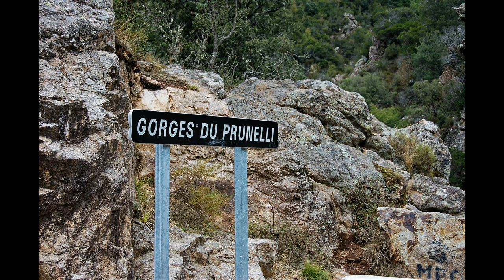Les gorges du Prunelli - Corse - France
Bien qu’il ne mesure que 44,2 kilomètres, le Prunelli est un fleuve ! Les débats épineux ont été tranchés en sa faveur puisque sa confluence avec la Gravona (pourtant plus longue, avec ses 46,3 kilomètres) ne se produit qu’à quelques pas de la mer, face à Ajaccio. Au cours de sa descente parfois tumultueuse, le Prunelli absorbe les eaux d’une vingtaine de ruisseaux, torrents et rivières : Mezzaniva, Latina, Arboreta, Mutuleju ou Morgone. Un bon point de départ est la solide tour génoise de Capitello, tout près de l’aéroport. En portant la vue à l’est, jusqu’aux 2 357 mètres du Monte Renoso, on pressent des paysages forts, tortueux, sauvages.
Il faut passer Bastelicaccia, devenue quasiment une banlieue chic d’Ajaccio, pour entrer dans le vif du sujet. La route serpente entre saules roux, châtaigniers et chênes verts. Les arbousiers produisent à l’automne les plus beaux fruits qu’il soit permis de voir : charnus, sans flétrissures, qui font une litière rouge vif sur la chaussée. Autant les cueillir et les savourer ! En contrebas, le Prunelli émet sa mélodie cristalline. N’allons pas croire que l’homme n’y a pas laissé sa trace. Des ponts génois aux arches audacieuses, comme celui de Zipitoli, tiennent bon depuis quatre ou cinq siècles. Et ont parfois connu le fracas de la grande histoire. En l’an 1000, c’est dans le lit même du Prunelli que le seigneur Arrigo Bel Messer, qui rêvait d’une Corse unifiée, est tué et précipité avec ses sept fils. Et c’est tout près d’Eccica-Suarella, village aux puissantes maisons de maître d’où est originaire la famille de l’académicien Marc Fumaroli, que Sampiero Corso connut sa fin le 17 janvier 1567. Dans son obsession pour l’autonomie corse, le condottière qui avait oeuvré pour les Médicis et pour François Ier, et dont le connétable de Bourbon disait qu’il pouvait valoir dix mille hommes, tomba sous les coups de ses ennemis dans une embuscade. Il avait 69 ans, était en passe de prendre le dessus sur ses assaillants, les trois frères Ornano, lorsqu’il fut tué d’un coup d’arquebuse dans le dos par son propre écuyer, Vittolo. Un nom qu’il ne fait pas bon porter en Corse aujourd’hui encore…